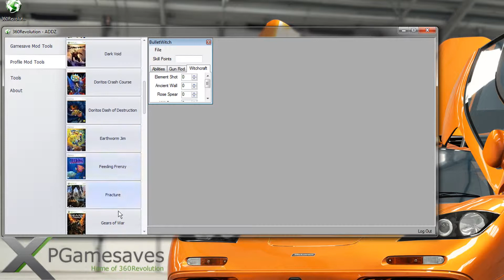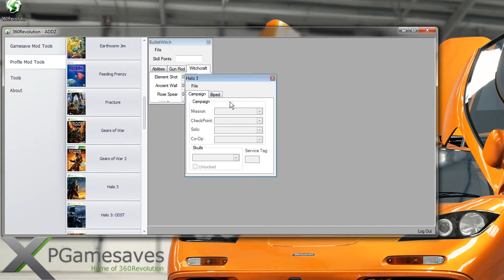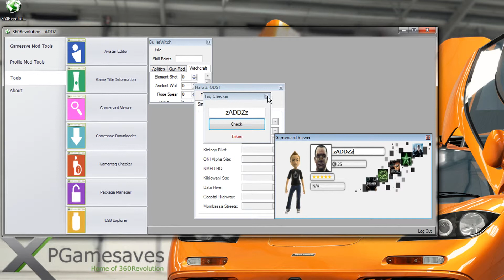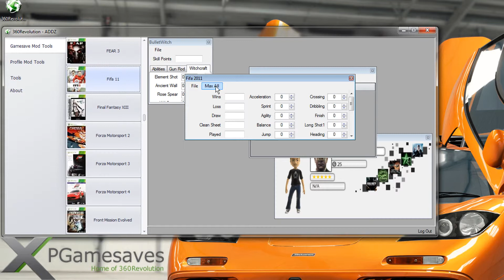360Revolution New Look